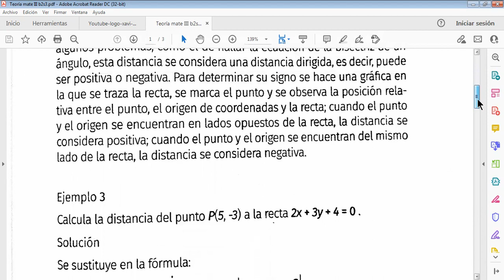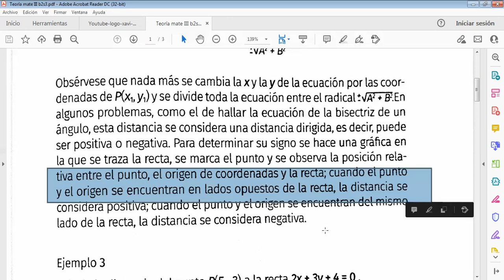Matemáticas III Tarea B2S3 distancia de punto a una recta